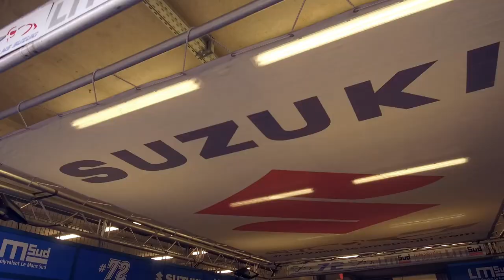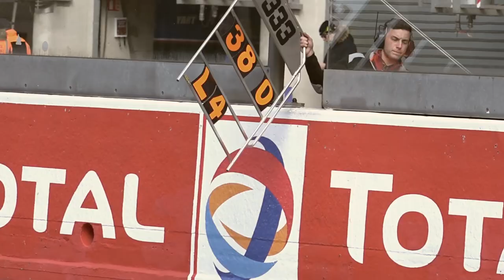Les essais Pré-Mans en vidéo - 24 Heures Motos 2019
Les équipes et les pilotes des 24 Heures Motos 2019 ont participé à 2 jours d'essais officiels sur le circuit Bugatti au Mans, les 2 et 3 avril.